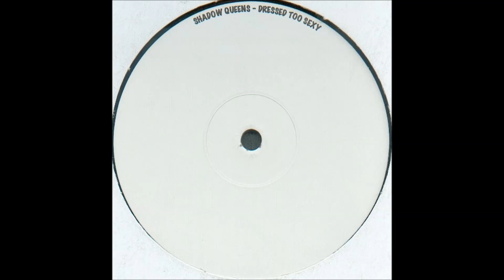The Shadow Queens - Dressed too sexy (D.O.N.S. Vs DJ Lee Remix)